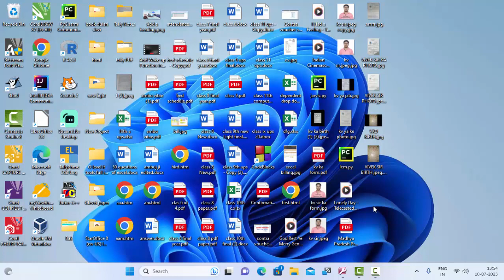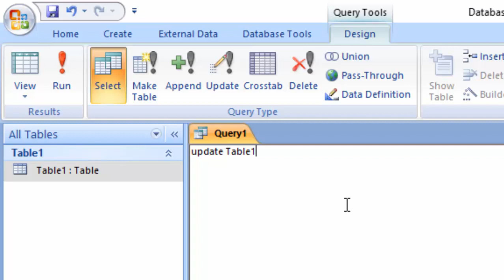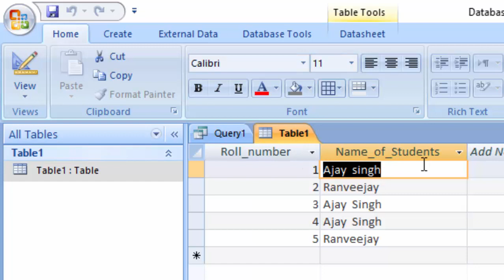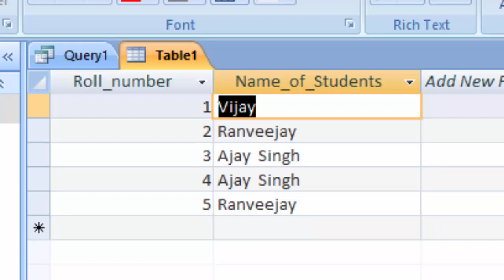Set and Update Statement in MS access SQL@COMPUTEREXCELSOLUTION